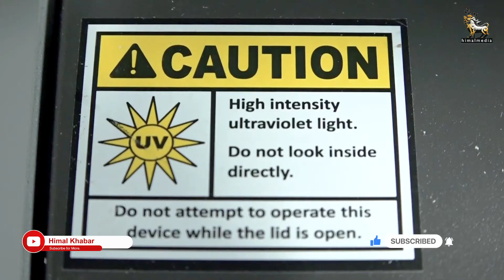रुपैयाँका नोट 'डिसइन्फेक्सन' गर्ने मेसिन सार्वजनिक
कोरोना भाइरस संक्रमणको जोखिम बढिरहेका बेला रुपैयाँका नोट 'डिसइन्फेक्सन' गर्ने मेसिन सार्वजनिक भएको  छ। आज सार्वजनिक भएको मेसिनले कागजी नोटमा रहेको भाइरसलाई निर्मुल गर्ने कम्पनीको दाबी छ।

मेसिनले ब्यांकहरूमा पैसा मात्रै नभएर, अस्पतालमा नियमित प्रयोगमा आउने सामग्री र पानी बाहेक अन्य घरायसी समग्रीहरू पनि 'डिसइन्फेक्सन' गर्न सकिने कम्पनीको भनाइ छ।